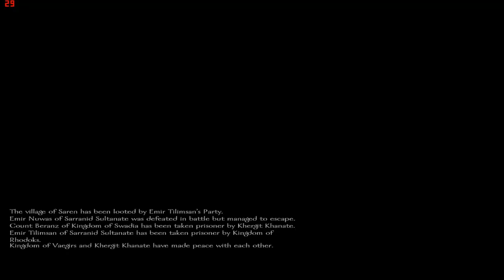Mount and Blade: Warband - DiGiExPoMatt's Adventures Part 30 (HD)